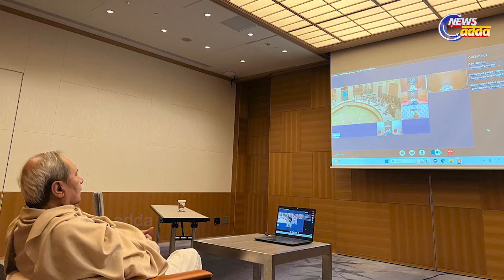State Cabinet Approved 7 proposals || News Adda Odisha